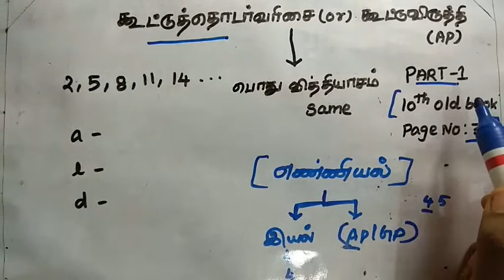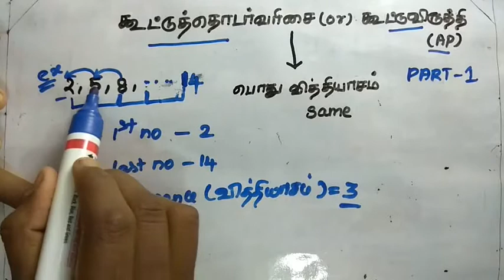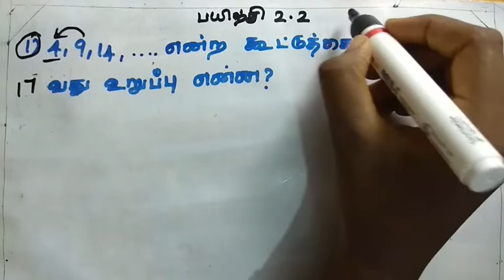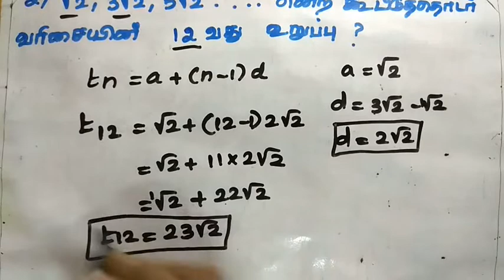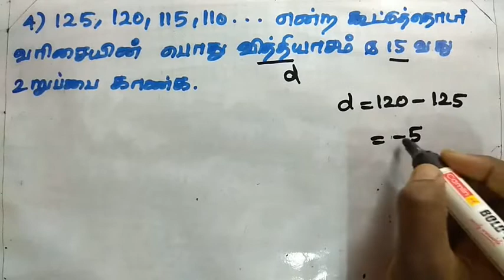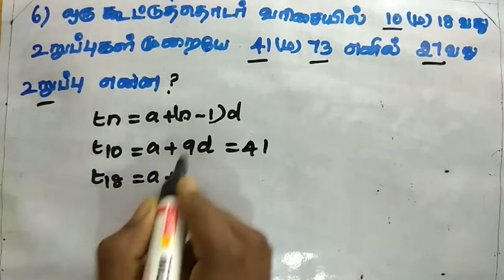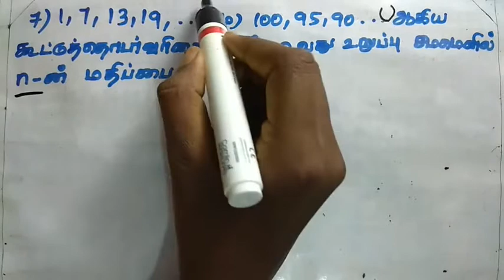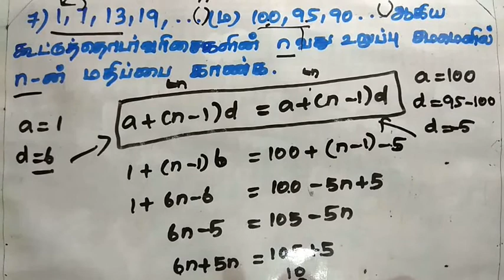Arithmetic Progression (கூட்டுத்தொடர்) shortcuts and tricks in Tamil PART - 1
Arithmetic Progression (கூட்டுத்தொடர்) shortcuts and tricks in Tamil

Number System shortcut and tricks in Tamil

Simplification Shortcuts & Tricks

  🦋PLAY LIST🦋

🌹CHAIN RULE 🌹

🌹AVERAGE( சராசரி)💐

🌹SIMPLE INTEREST(தனிவட்டி)🌹

🌹COMPOUND INTEREST(கூட்டுவட்டி)🌹

🌹STATISTICS(புள்ளயியல்)🌹

🌹PERCENTAGE(சதவீதம்)🌹

🌹CALENDAR(காலண்டர்)🌺

lcmandhcf simplification tamil maths tnpsc part3 tnpscmaths naganotesSimplification Shortcuts & Tricks

  🦋PLAY LIST🦋

🌹AVERAGE( சராசரி)💐

🌹SIMPLE INTEREST(தனிவட்டி)🌹

🌹COMPOUND INTEREST(கூட்டுவட்டி)🌹

🌹STATISTICS(புள்ளயியல்)🌹

🌹PERCENTAGE(சதவீதம்)🌹

🌹CALENDAR(காலண்டர்)🌺